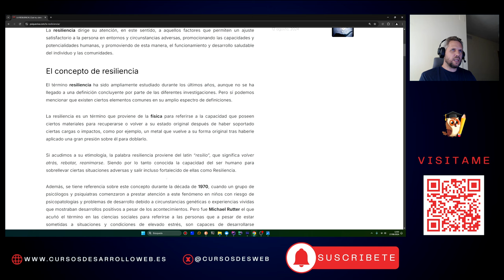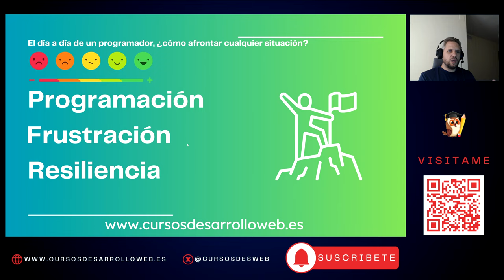Programación, frustración y resiliencia: El día a día de un programador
En este vídeo quiero compartir contigo algunas reflexiones acerca del mundo de la programación.

La frustración va muy de la mano de la programación, ya que son muchos los momentos de frustración que atravesamos los programadores a lo largo de nuestra carrera profesional.

La resiliencia es un término que básicamente define la capacidad de las personas, pero no exclusivo a las personas, para reponerse de situaciones difíciles en nuestro día a día, sean situaciones personales, laborales o de cualquier otro tipo.

Espero que el vídeo te guste y te pueda resultar útil, gracias por tu tiempo.